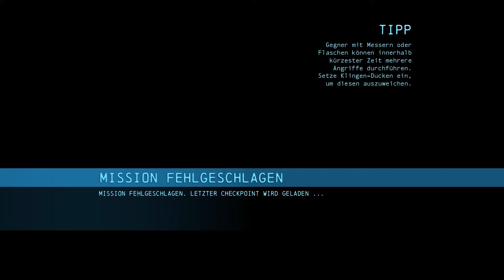Let's Play Batman: Arkham Origins #4 [Deutsch / German] - Bat Detective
Batman: Arkham Origins wartet mit einem riesigen Gotham City und einer Original-Story auf, die etliche Jahre vor den Geschehnissen der vielgerühmten Vorgänger Batman: Arkham Asylum und Batman: Arkham City spielt. Vor dem Aufstieg von Gotham Citys gefährlichsten Ganoven lernen die Spieler einen jungen, ungeschliffenen Batman kennen, der in der Anfangsphase seiner Karriere als Verbrechensbekämpfer jenen einschneidenden Moment erlebt, der ihn später zum Dunklen Ritter werden lässt. Im Zuge der Geschichte treffen die Spieler zum ersten Mal auf viele wichtige Charaktere und knüpfen entscheidende Beziehungen.

Entwickler: Warner Bros. Montreal
Publisher:  Warner Bros. Interactive
Genre:  Action-Adventure
System:  PC / xBox360 / Playstation 3 / WiiU
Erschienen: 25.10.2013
USK: 16